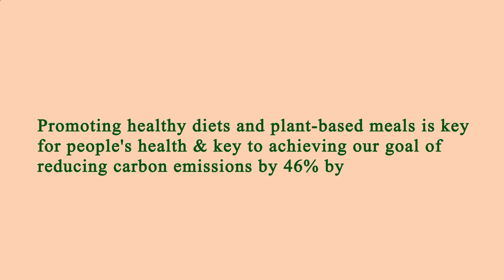Area Restaurant Near Me - Restaurant Area Near Me - Los Angeles 90029, Los Angeles County, CA, US